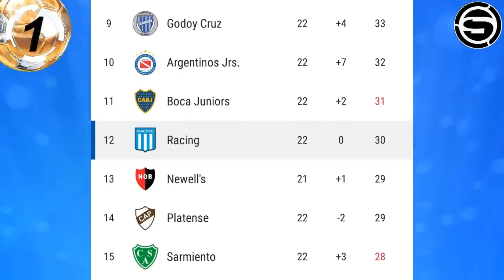BOCA JUNIORS 2x0 SARMIENTO/ADVINCULA LESIONADO/RACING 4x0 COLON DE SANTA FE